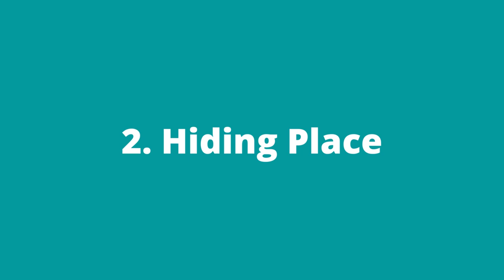Why Do Cats Like Boxes (SO Much)? - 6 Reasons Your Cat Thinks Sitting In Cardboard RULES!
A cardboard box or a soft, comfy cat bed - what will a cat choose? For most cats, the answer is easy!

The famous "if I fits, I sits" meme applies to wild cats too! Lions, tigers, and bobcats often enjoy boxes as much as house cats do.

So, why do cats love sitting, sleeping and dwelling in boxes so much? Here are the 6 most common reasons!

1 - Security

Boxes, especially large ones, make a cat feel safe and protected. Many studies have revealed that cats feel sheltered inside a box.

The cardboard environment may even remind them of how they felt with their moms as kittens.

2 - Hiding Place

The wild ancestry of our kitties is partially responsible for their adoration of boxes.

In nature, cats roam freely but also constantly keep an eye out for potential predators. This is why they need a good hiding place.

Although they're not in the wild anymore, house cats like to have their hiding place from which to ignore you.

Or attack you!

3 - Warmth & Comfort

Studies reveal that a cardboard box offers a temperature ideal for cats' thermoneutral zone (86-97 °F).

4 - Playtime

Cats really like to play!

A box has walls to be scratched, cardboard to chew, and many other ways to entertain oneself!

5 - Curiosity

Cats need to nose around everything. You never know what secret treasure you may find in a box randomly lying on the floor!

6 - Recovery & Adapting

A study by the University of Utrecht discovered another fascinating reason - boxes can help kitties deal with a change!

So, if your cats prefer a cardboard box over all the beds and pillows, you should know that there's a method to their weird logic!

Click here for the full article on why cats love boxes

You can find more aww-mazing cat pics, videos and stories from We Love Cats and Kittens.